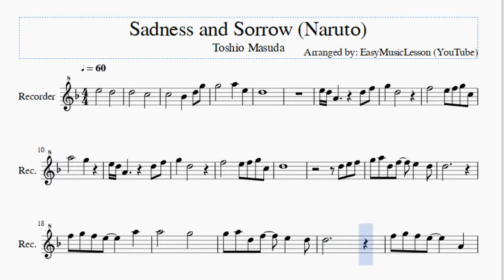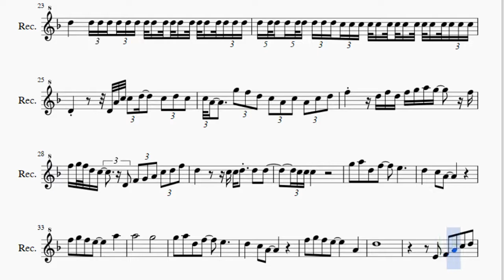Recorder Sheet Music: How to play Sadness and Sorrow (Naruto) by Toshio Masuda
Here is a sheet music/tab video on the song Sadness and Sorrow (Naruto) by Toshio Masuda on the recorder. A recorder sheet music arrangement which is transposed to notes that are easily played by recorder, for the song Sadness and Sorrow (Naruto) by Toshio Masuda.

EasyMusicLesson teaches you to play the your favorite instrument, through well-arranged sheet music so that you too can learn how to play Sadness and Sorrow (Naruto) by Toshio Masuda on the recorder as fast as you can. A recorder sheet music with backing tracks to help your play the song better.